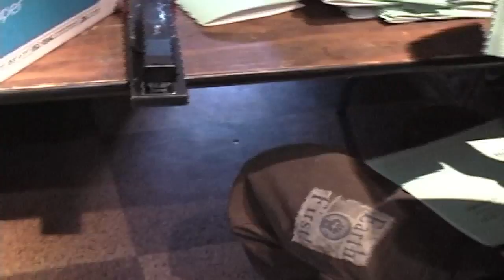Good Trouble: Building a Successful Life and Business with Asperger's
The history of Microcosm Publishing, from its origins as a record label and zine distro in Joe Biel's bedroom closet in Cleveland to a thriving, sustainable publisher of life-changing books. The book comes out to mark Microcosm's 20th anniversary and all the shit and splendor that's gone into making us who we are.
In 1996, everything about Joe Biel's life seemed like a mistake. He was 18, he lived in Cleveland, he got drunk every day, and he had mystery health problems and weird social tics. All his friends' lives were as bad or worse. To escape a nihilistic, apocalyptic worldview and to bring reading and documentation into a communal punk scene, he started assembling self-published misfit zines and bringing them in milk crates to underground punk shows. As he applied the economics and values of underground punk rock music to publishing books, his worldview expanded along with his business, and so did and the punk community's idea of what was possible. Eventually this became Microcosm Publishing.
But all was not rosy. Biel's head for math was stronger than his ability to relate to people, and for everything that added up right, more things broke down. He developed valuable skills and workarounds, but it wasn't until he was diagnosed with Asperger's Syndrome that it all began to fall into place.
Good Trouble is a tale of screwing up, trying again, and always finding a way do it better. It's a book for anyone who has ever failed big and dreamed bigger. It's about developing a toolkit for turning your difficulties into superpowers, building the world that you envision, and inspiring others to do the same. This is the story of how, over 20 years, one person turned a litany of continuing mistakes and seemingly wrong turns into a happy, fulfilled life and a thriving publishing business that defies all odds.
With a foreword by Sander Hicks, founder of Soft Skull Press, and an introduction by Joyce Brabner, co-author with Harvey Pekar of Our Cancer Year.